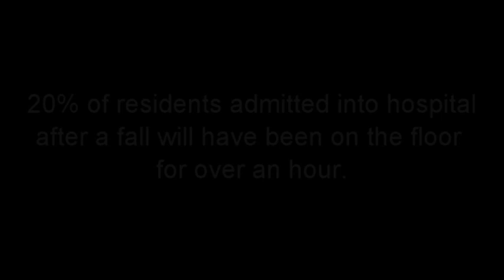Mangar Camel Lifting Cushion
The Camel can be used anywhere, indoors or outside, and will lift a fallen person with dignity whilst protecting both the carer and the person being lifted from injury.

The Camel is particularly suitable for larger or barbaric people (lifts up to 320kg) but can be used by those who prefer extra back support.